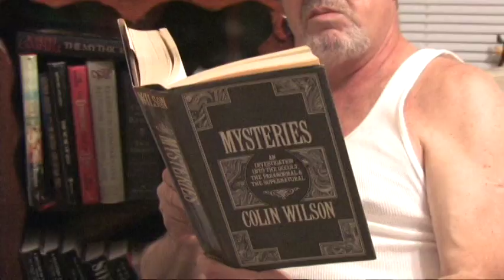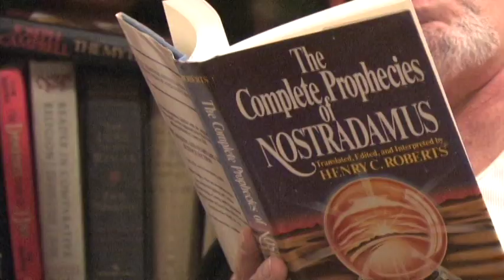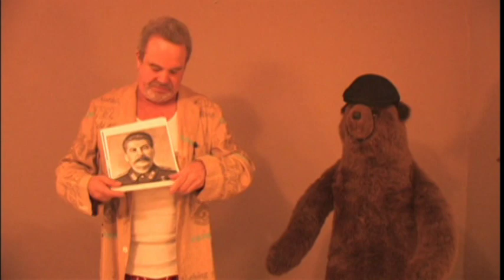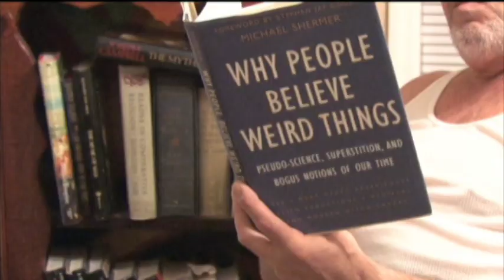"Santa Is A Socialist" Paul Kramer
This video was written and directed by Paul Kramer, featuring Ollie O'Shea.  Paul also wrote and performs this song from his Christmas album, "LOW BUDGET CHRISTMAS".